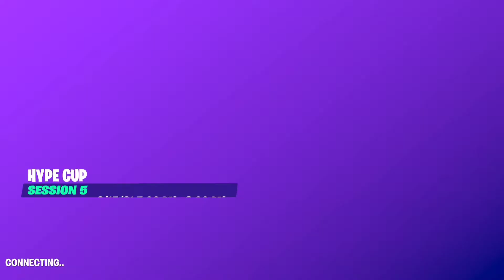Hype Cup Highlights